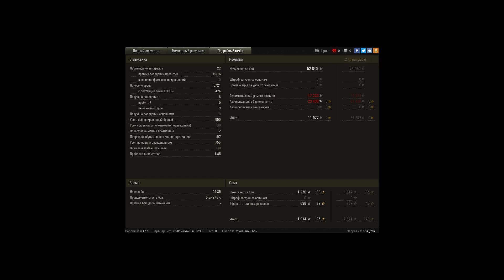121, Зимний Химмельсдорф, Стандартный бой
Игрок: FOX_707